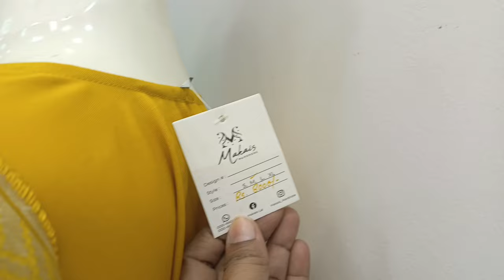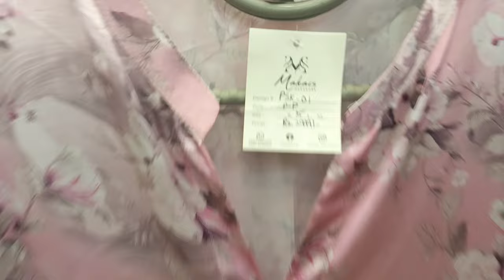Gul Tijara Mall - Flat Sale for Eid Collection - Affordable shopping eid dresses, footwear, bags...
Assallam O Aallikum today I visit Gul Tijara shopping mall.

Gul Tijara shopping mall flat Sale for Eid collection Affordable shopping Eid dresses , footwear, bags, kids collection.

Gul Tijara mall Karachi
Gul Tijara shopping mall
readymade dresses
kids collection
fancy Maxi
fancy dresses
kurtiya
abaya
footwear
heels
jewellery
3pcs suits
newborn variety
kids shoes
fancy kids collection
stolers
decoration items
crockery

Address: Gul Tijara shopping mall saddar Karachi near gul plaza.